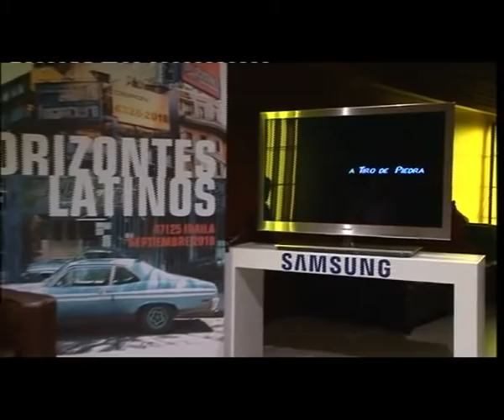Desayunos Horizontes - A tiro de piedra - 58 edición 2010